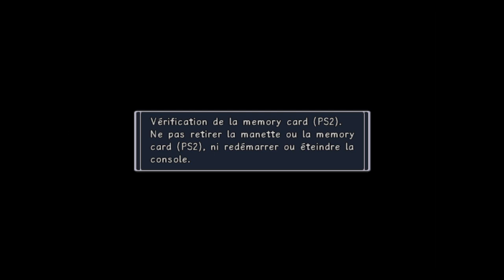Rogue Galaxy #10 La prison de Rosencaster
Bon, il y a un fail à la fin qui me fait dégoûter la vie mais sinon tout va bien ^^